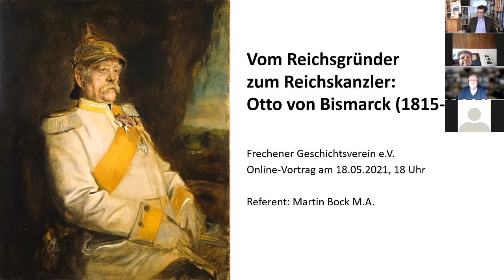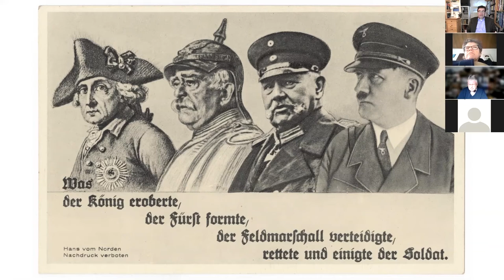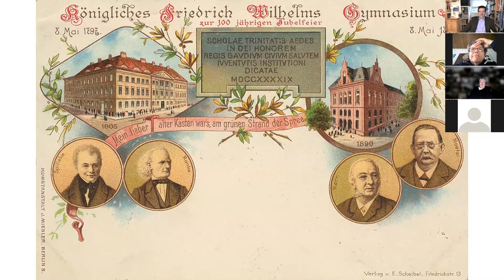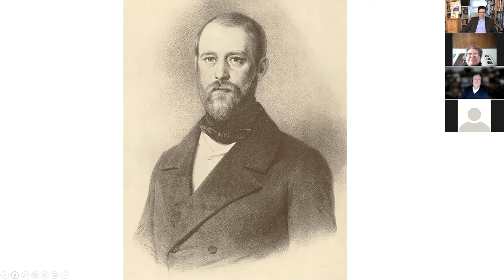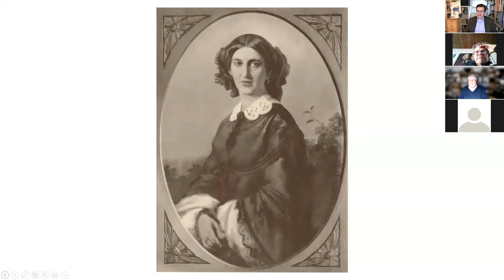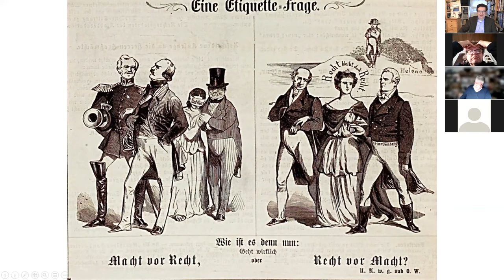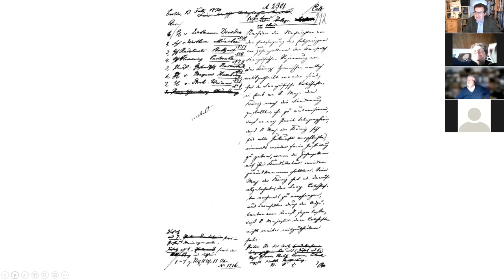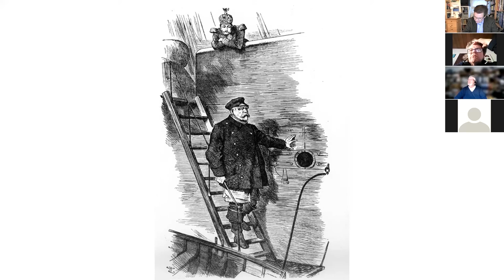Vom Reichsgründer zum Reichskanzler: Otto von Bismarck (1815-1898)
Online-Vortrag von Martin Bock M.A., 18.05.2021

Vor 150 Jahren wurde im Spiegelsaal des Schlosses Versailles der preußische König Wilhelm zum deutschen Kaiser Wilhelm I. proklamiert. Im Mittelpunkt des bekannten Historienbildes von Anton von Werner zu diesem Ereignis steht allerdings nicht der Kaiser, sondern sein Kanzler: Otto von Bismarck, der zu den prägendsten Gestalten der neueren deutschen Geschichte gehört.

Dabei war Bismarck nicht nur der „Blut und Eisen“-Kanzler, der mit preußischen Tugenden einen starken deutschen Nationalstaat in der Mitte Europas formte. Als umsichtiger Diplomat sicherte er das Machtgefüge Europas über Jahrzehnte, und im Privatleben war der nach außen kernig wirkende märkische Junker erstaunlich einfühlsam.

Der Vortrag zeichnet das Leben Otto von Bismarcks nach: seine märkische Herkunft, sein frühes Leben als Bonvivant, Gutsbesitzer und politischer Romantiker, seine Gesandtentätigkeit und seinen Einfluss als preußischer Ministerpräsident und deutscher Reichskanzler auf die Geschichte Deutschlands und Europas bis zu seiner Abberufung durch Wilhelm II. im Jahr 1890. Die Verehrung, die ihm zuteil wurde, hielt und hält freilich bis heute an, auch wenn in letzter Zeit immer häufiger auch Bismarck-Denkmäler kritisch gesehen werden. Zurecht? Auch diese Frage soll behandelt werden.